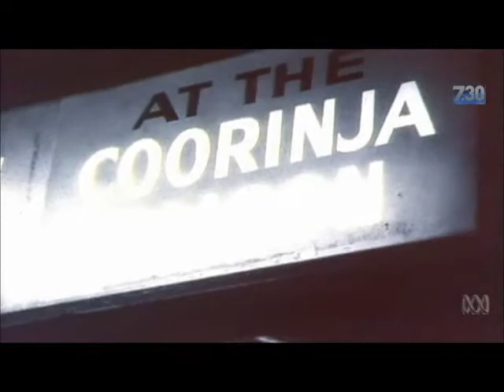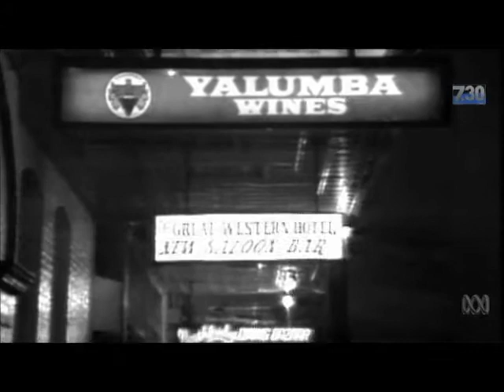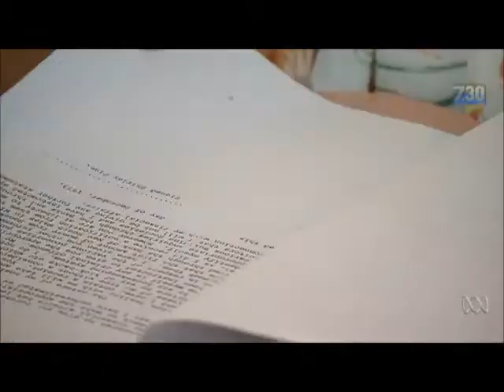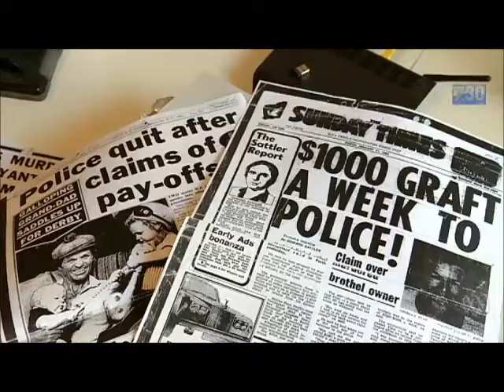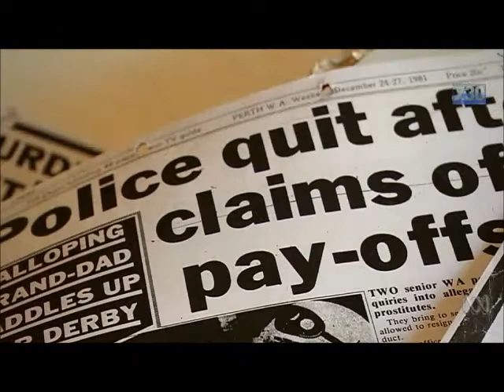CORONIAL INQUIRY INTO MURDER OF SHIRLEY FINN.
--- The names mentioned in this posting are all people of interest only.They have information that will assist in the solving of the murder,I have purposely left the name of the actual triggerman off. ---

Contrary to popular belief many people still live that can shed 'light onto just how this COP KILL went down. See list below.
Colin Burns PACE ex head Fraud Squad WAPOL -side kick of all involved-such as Burnie Johnson ex WAPOL Superintendent and main suspect and known to all involved - Disgraced booted bent cop. Described by Commissioner Brian BULL as Corrupt to the core and as Bent as a dogs hind leg.

John JENNINGS allowed to resign ex detective WAPOL. Well known to all the usual suspects.

Pryce Scanlan, now Superintendent WAPOL, given vital information years ago by a well-respected ex police now journalist West  Australian Newspaper. I gave the information to the Journo to pass on. So I could establish a paper trail. That information was yet again buried.

Bob MEYERS.. Infamous racing identity who at one time "owned Colin Burns PACE when he was Det Sgt in WAPOL Fraud Squad. Pace when questioned as to his relationship with Meyers stated he was merely employed to "do Meyers books"?? I contacted Bob MEYERS re his understanding of the FINN murder and he replied in short "i have plenty to say and happy to say it.” No WAPOL Cops showed any interest.

Rowan WAITE Vicpol Police, contacted me regarding checking out information from a "alleged” eye witness to the murder? He said I contacted you because we Don’t trust WAPOL.. Says it all in my opinion.

Maxwell HEALY, eye witness to where Superintendent Bernard Johnson was at the crucial time of the murder.. It was a long way away from where Johnson claimed to have been
Mind boggling evidence that can be substantiated by others.

I have repeatedly named who Vicpol named as the TRIGGER MAN but alas he is still free and living off millions he and others nicked from the Scaffidi drug hole and of course the money he invested in TAB agencies via another entity.

Then of course there is still 3 Monkees O"Calaghan.

The key to it all is for the coroner to exercise his powers of gaoling anyone who refuses to answer or lies for two years. It’s good for the Bikies so its good for these "gander's”